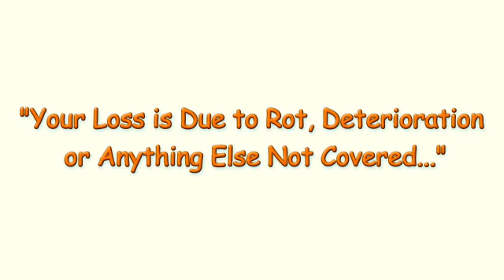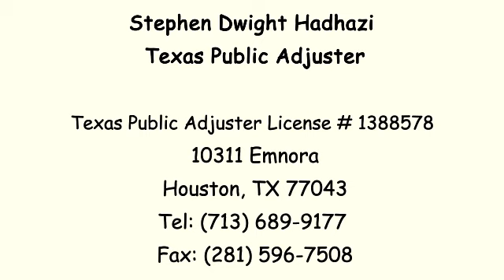Your Loss is Due to Rot, Deterioration or Anything Else Not Covered....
This is a fictional representation of a dialogue between an insurance adjuster and a policyholder.  This has never happened.  This is just a joke :)